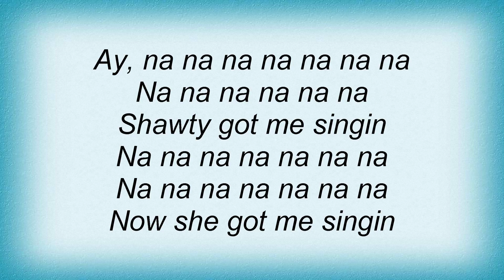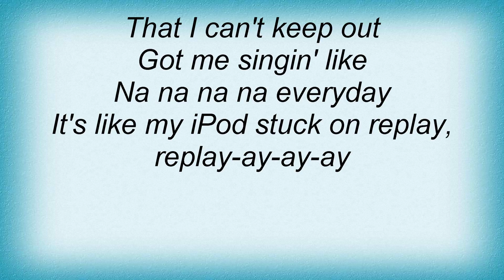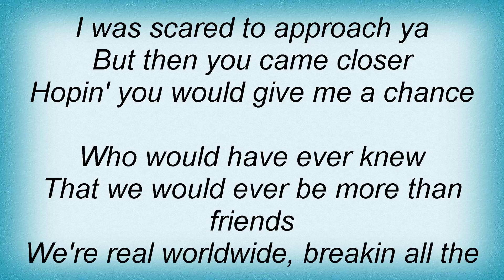Sean Kingston - Replay Lyrics